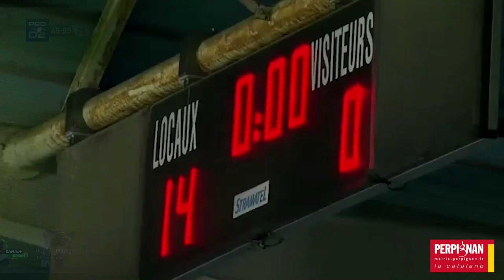SEILALA LAM - 10 ESSAIS AVEC L'USAP